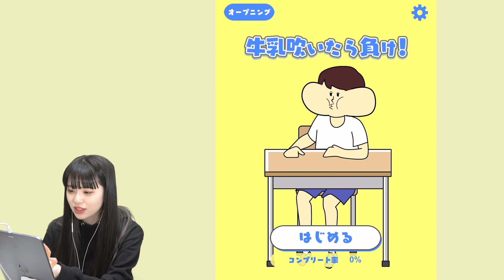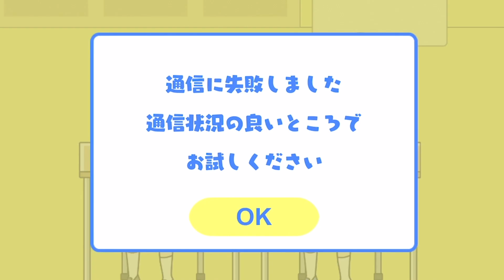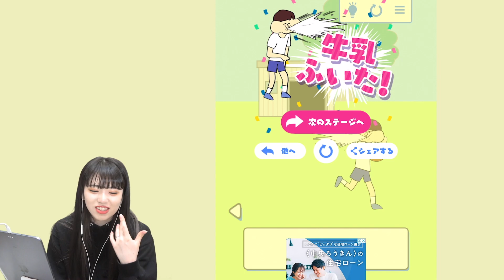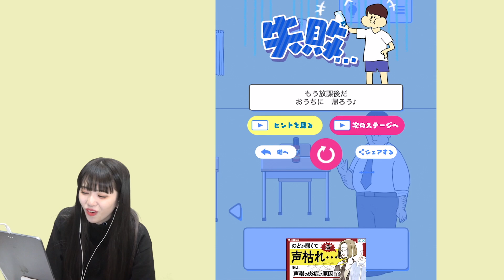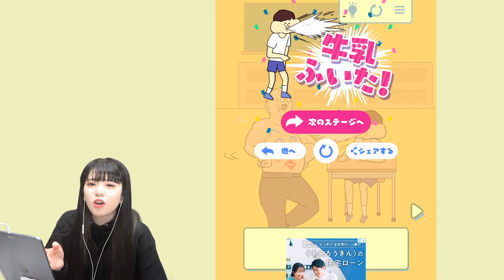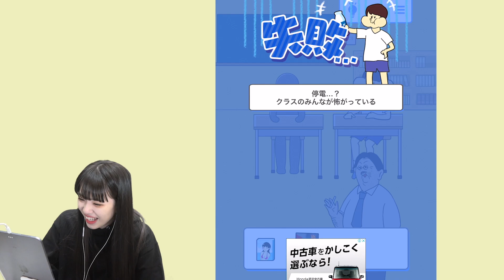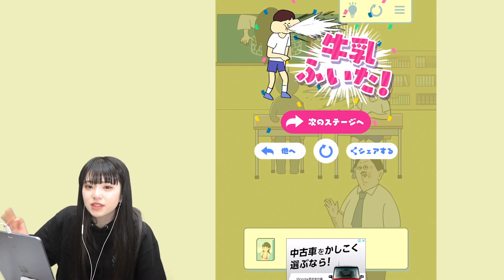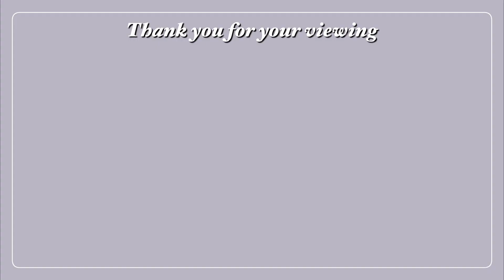牛乳を吹いたら負け！迷惑すぎる牛乳吹き男子。いろんな方法で牛乳を吹かせろ！！！！！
今日の一言
後片付けは誰がしているんだろうか